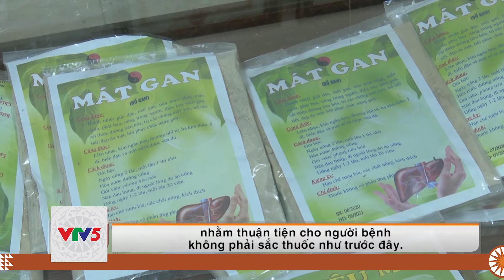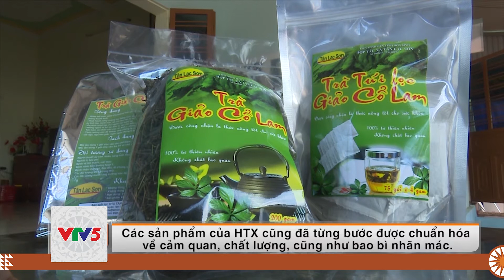[TIẾNG MƯỜNG] HOÀ BÌNH: PT VÀ BẢO TỒN CÂY DƯỢC LIỆU VÀ CÁC BÀI THUỐC DÂN GIAN | VTV5